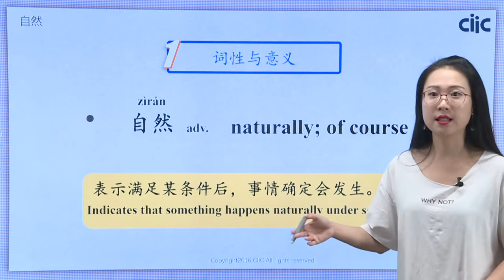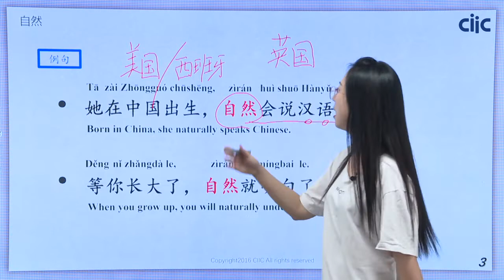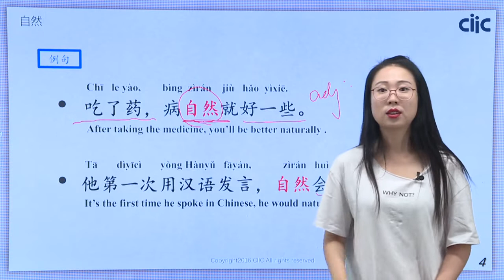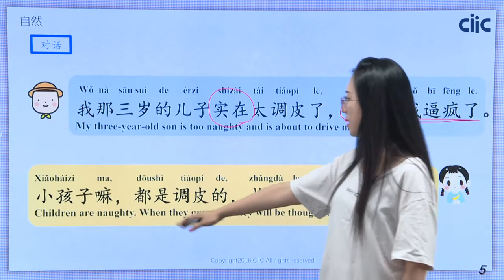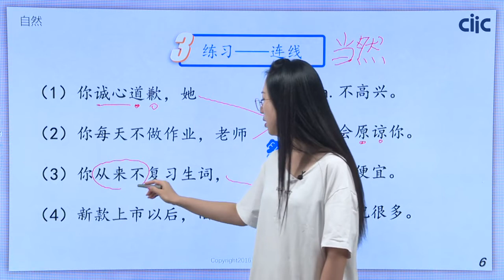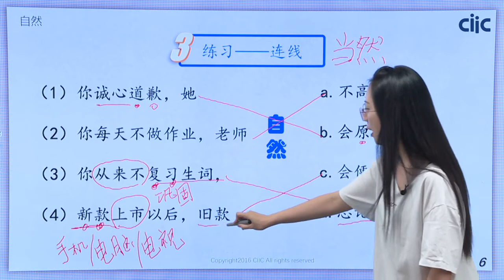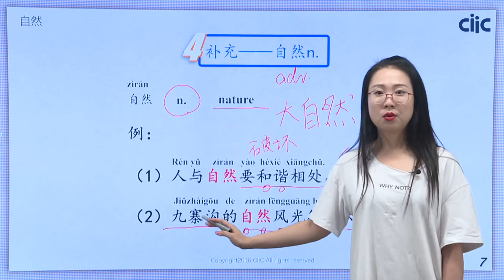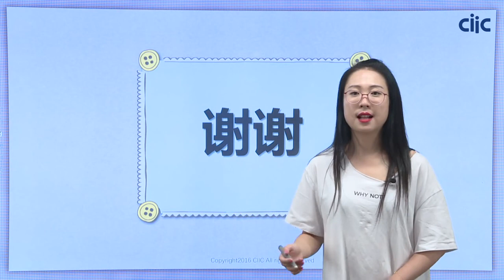One Way to Say Naturally /Surely in Chinese - 自然…… / Learn Mandarin Chinese Online 学中文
This is our video courses for passing HSK 1-5.